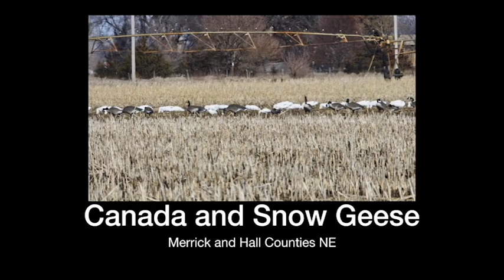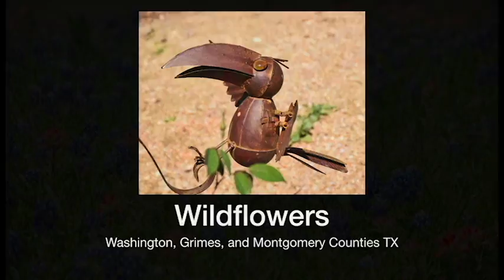March 2019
Bird migration and wildflowers